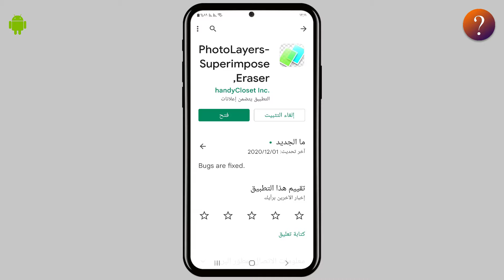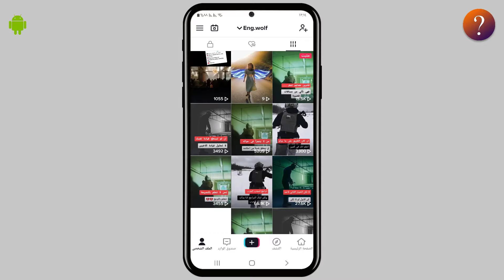كيف اعمل الصورة الشخصية شفافة على تيك توك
🔸كيف اخلي صورتي الشخصية على التيك توك شفافة

◾في هذا الفيديو سنقدم لكم طريقة عمل الصورة الشخصية شفاففة على تيك توك Tiktok بطريقة سهلة  , حيث انه يوجد بعض الاشخاص او الحسابات في تيك توك تكون صورة حسابهم الشخصية شفافة او عباره عن شعار لهم و لكن شفاف , فنحن اليوم سنشرح لكم الصورة الصحيحة لعمل الصورة الشخصية شفافة او تحويل شعارك الشخصي الي صورة داخلها الشعار شفاف .